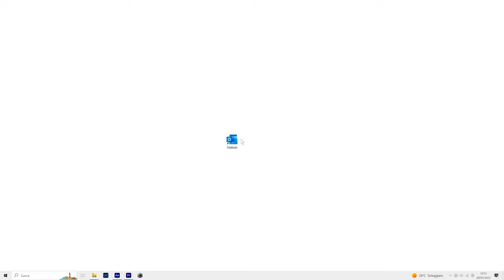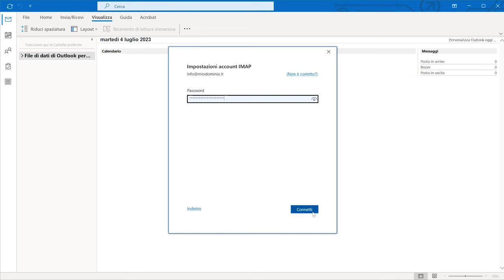Configurare caselle dominio in Microsoft Outlook 2021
Come configurare una casella di posta @nomedominio nel programma Outlook 2021.